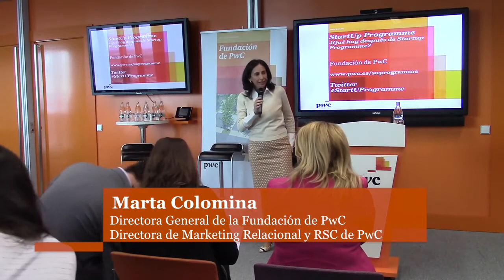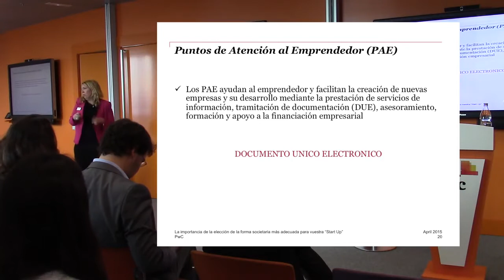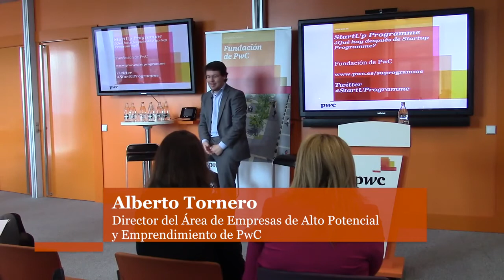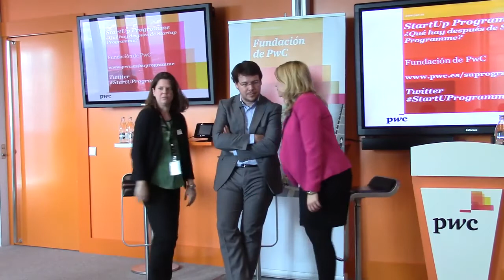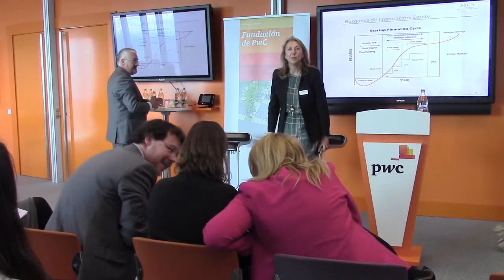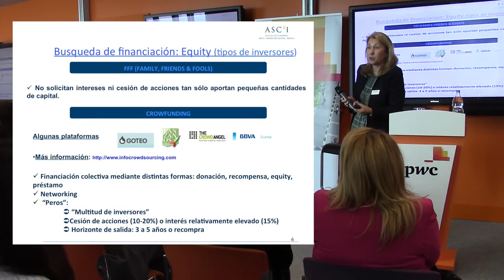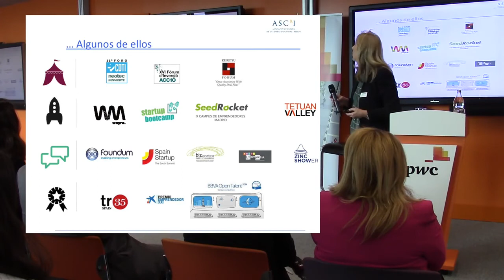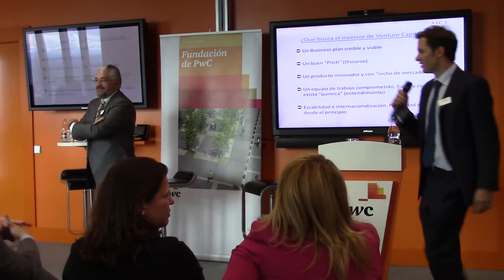Sesión StartUp Programme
¿Qué hay después de StartUp Programme?